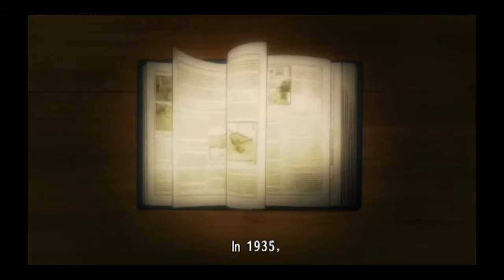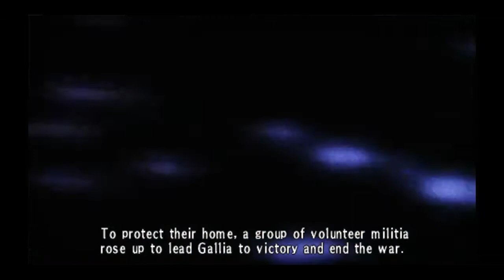DEFEAT THE ENEMY WITH NO DEATHS!?!? - VALKYRIA CHRONICLES III EXTRA EDITION [ENGLISH PATCH]: PART 01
I've been waiting to play this game for almost 2/3 years now. NOW IT'S FINALLY THE TIME TO PLAY IT
Game: Senjou no Valkyria 3: Unrecorded Chronicles

Publisher: Sega

Genre: Tactical role-playing game